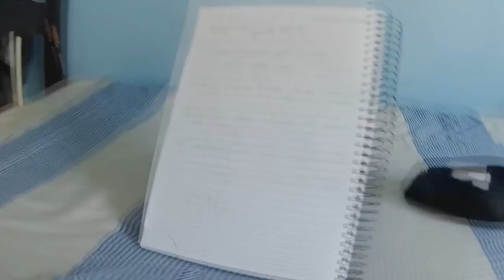GUI RESPONDE #5 O CARRO DO OVO ATACA NOVAMENTE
● Mete o dedo no like !!

PERGUNTAS PRO GUI RESPONDE